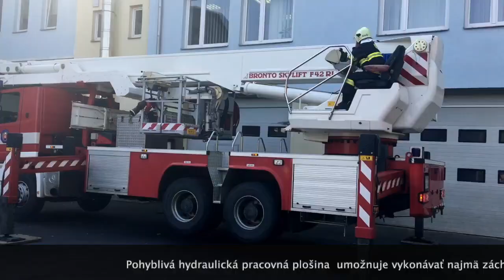Mercedes Benz Bronto Skylift,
HasičiPrešov 2018